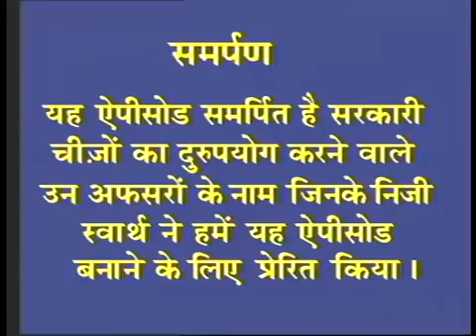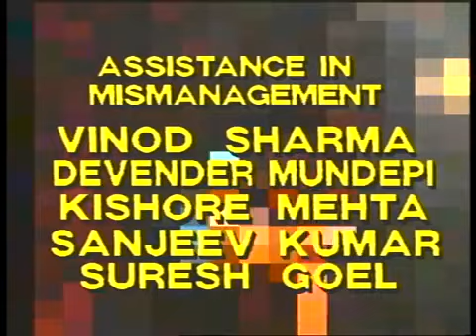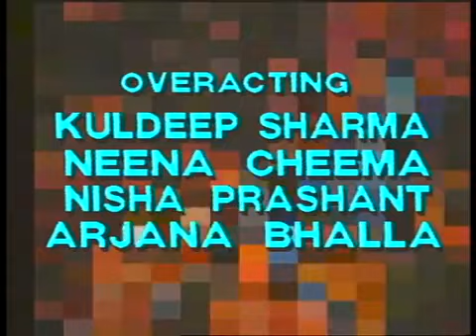Jaspal Bhatti's Flop Show Government Employees Ep #01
सद्दीलाल ने की टीवी की कंप्लेंट || Musaddilal ne ki TV ki complaint ||Fullepisode officeoffice |officeoffice Fullepisodes comedyvideo officeoffice || comedyvideo FullComedy Musaddilal officeoffice comedyserial Darshancomedyshow tventertainment Hindiserial Nayaserial trainingserial officeoffice OfficeOfficeFullEpisode .
musaddilal chala office office new episode comedy TV serial

Funday Fine
 Office Office
"Office Office" officeoffice @OfficeOfficeMussadiLal Railway Station

Indians super most Hindi comedy
Musaddilal comedyvideo
Newepisode 2023officeoffice
Musaddilal comedy
Chala Musaddila officeoffice
office office episode
Musaddilal comedy
office office full episode
office office new episode
office office all episodes
Musaddilal office office